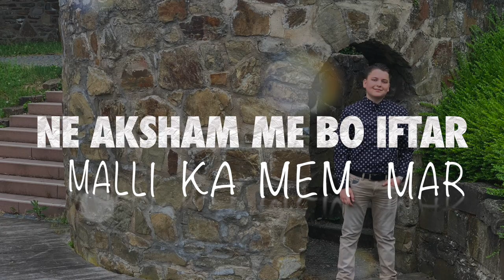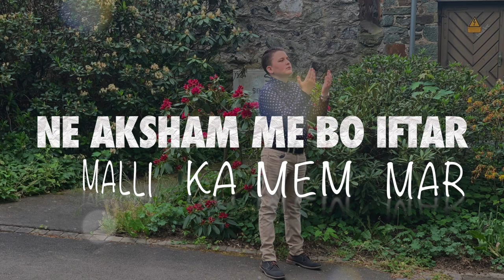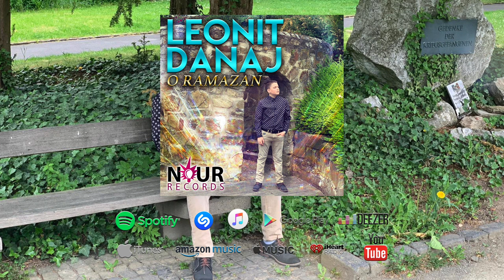Leonit Danaj - O Ramazan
Ilahi nga Leonit Danaj
Vokal: Besnik Gjakova
Lyrics video: Young Graphics